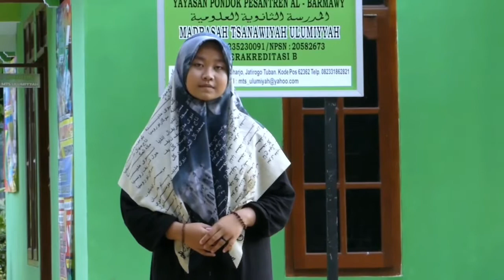Yassir Lana || Ilahana Yaa Ilahana "Cover by Ainiyatul Wahdah Ulumiyyah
Juara 1 dalam MasJa Competition
Harlah Masja ke 31